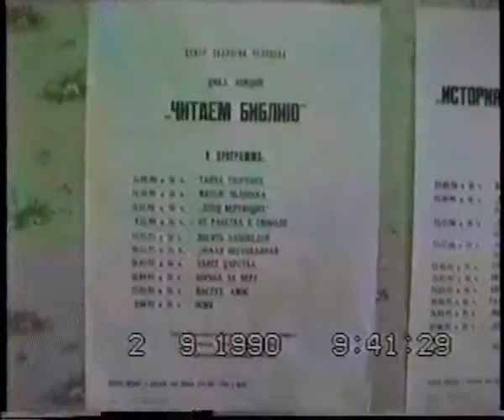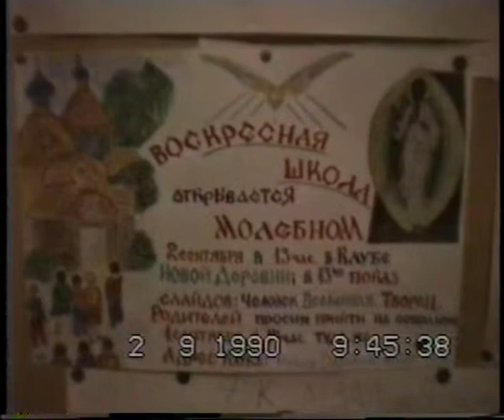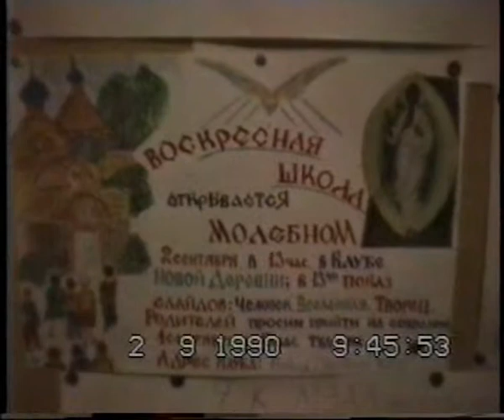Прот. Александр Мень на открытии Воскресной школы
2 сентября 1990 г. (за неделю до гибели).